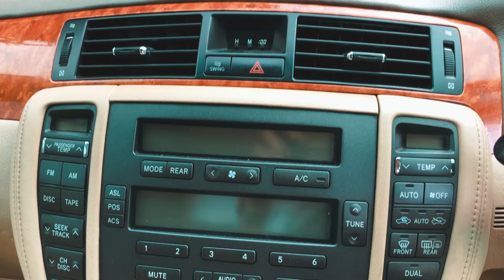PROJECT CAR BARU‼️TOYOTA CROWN ROYAL SALOON 2005 GRS182👑